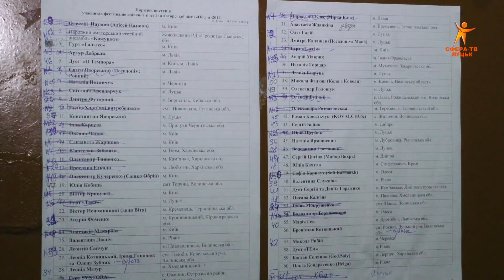Волинські Новини 08,11,19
Вітаємо на каналі "ПЕРШИЙ-TV.Луцьк". Дякуємо за увагу до нашої роботи.

Welcome to "Pershyj-TV.Lutsk" channel!